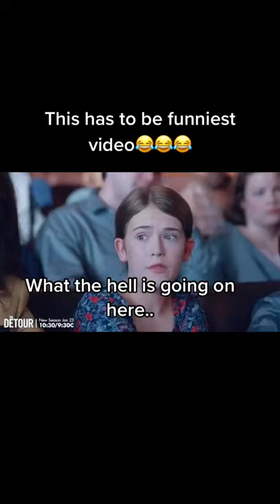Cheese burger please😂